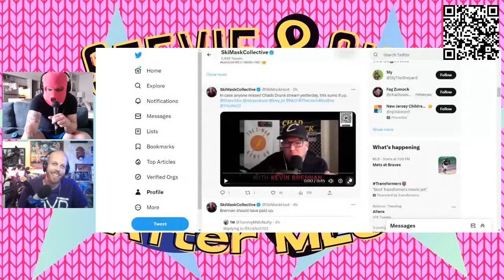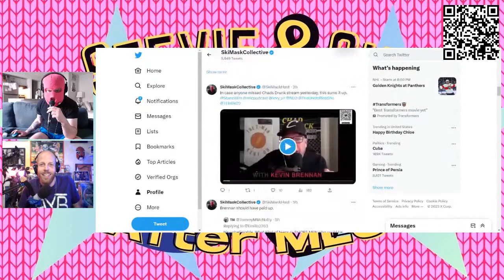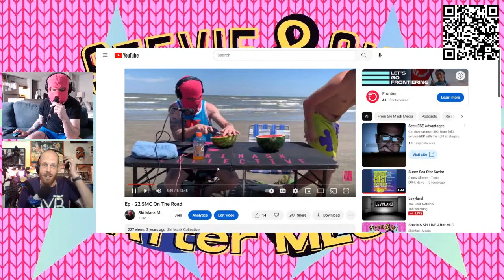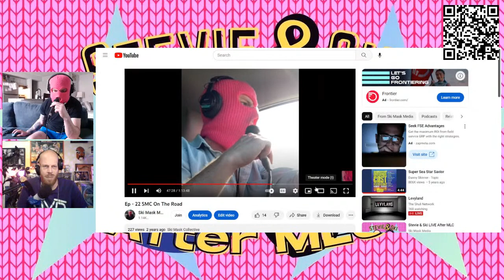Stevie & Ski After MLC Ep - 3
Just like two slices of white bread, these boys are the staples that get you through the week. Spread some mustard, and spread some cheeks, because someone's bound to take the bologna! Ski Mask and Stevie Lew, what the hell are you gonna do? Come officially join the SMC gang and show some love and support by joining our youtube membership option. Shout out to our first "10 Incher Club" member DEB!

@SkiMaskHost on twitter
@StevieLewIsBack- check out the movie Bring On The Damned  - Vol 1

Stevie & Ski Logo by LittleLemmi (thank you!